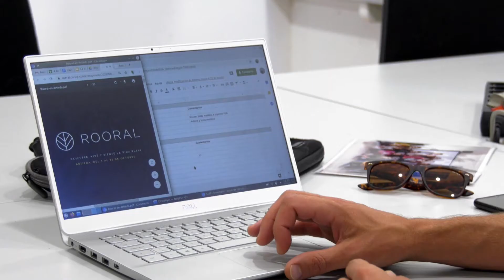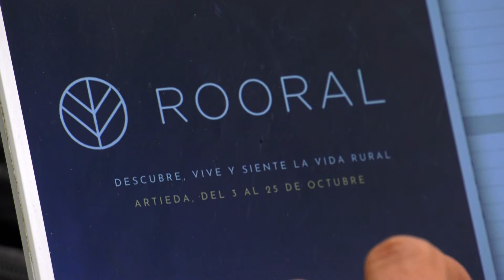Artieda apuesta por la repoblación rural | Territorio Vivo ATV 237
La localidad de Artieda apuesta por la repoblación rural y acogerá nuevos vecinos apostando por el teletrabajo.

No te pierdas nuestro próximos programas, de lunes a viernes a las 15:10 y sábados y domingos a las 14:50 en Aragón TV.